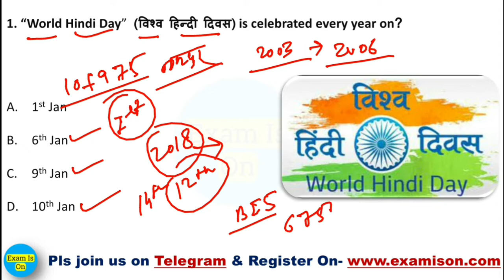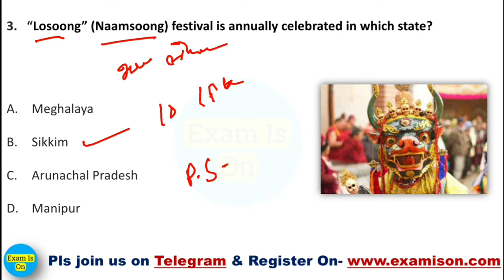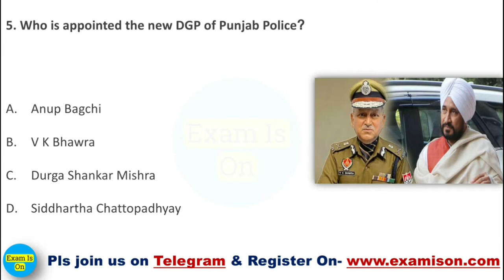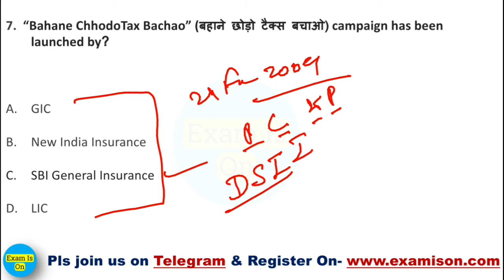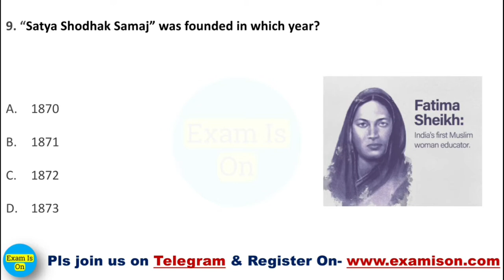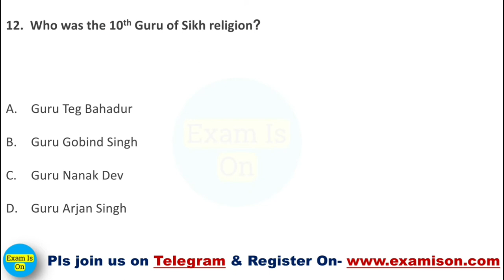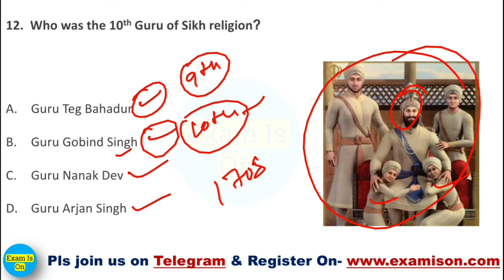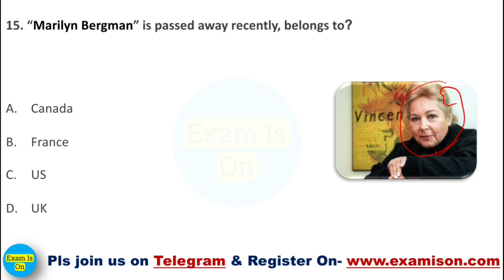Daily Current Affairs | 11 January 2022 | Hindi Current Affairs...